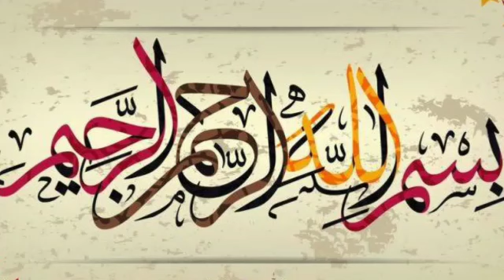Hazrat adam as ka waqia || islamic urdu story || Z A B + (tech)